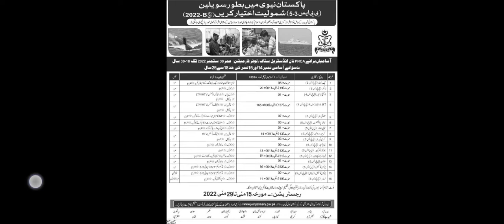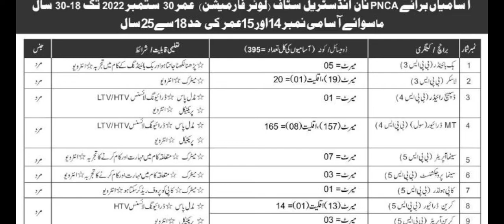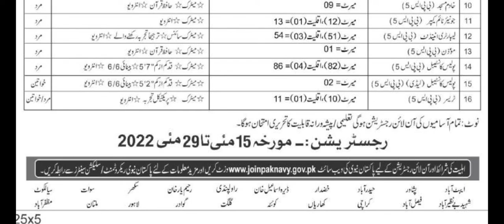Pakistan navy civilian jobs 2022 - pak navy jobs 2022 - join pak navy online registration 2022